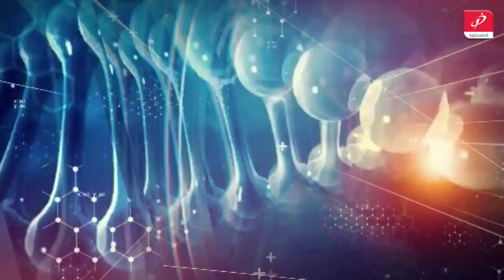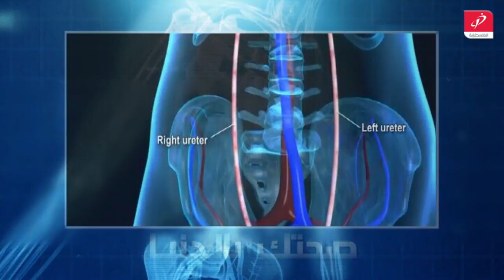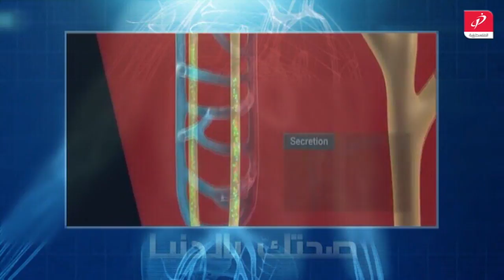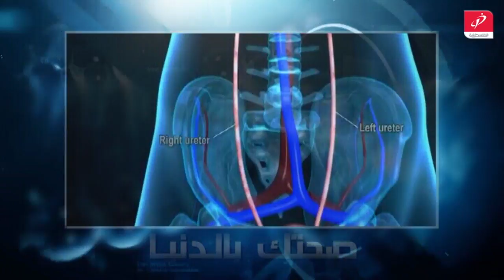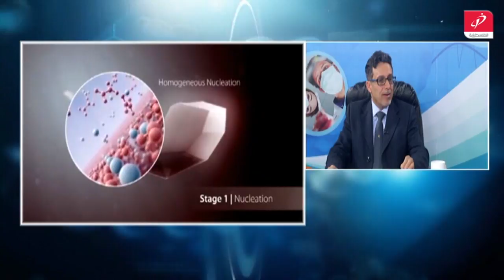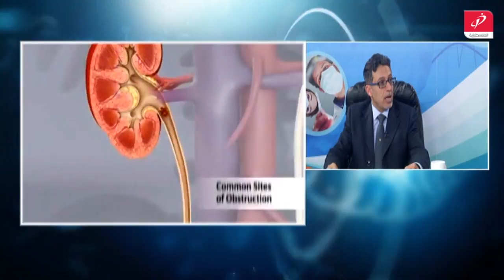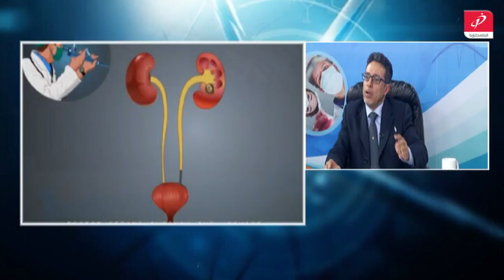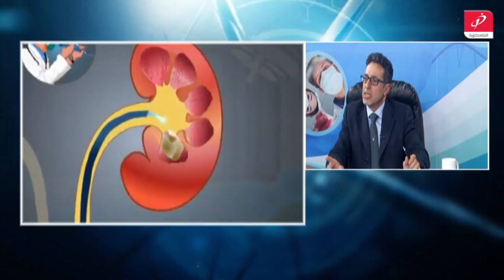صحتك بالدنيا - الحصى في الكلى و المسالك البولية